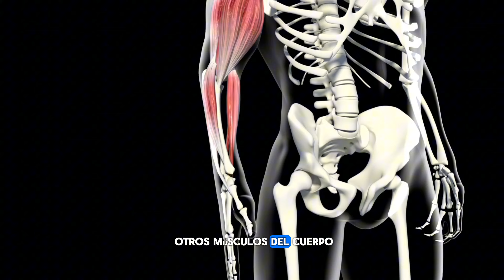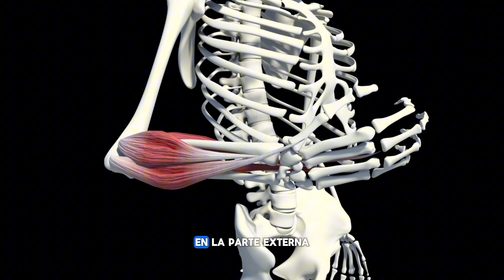Consigue ANTEBRAZOS GRANDES desde CASA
Los ejercicios de antebrazo en casa con banda elástica son una forma efectiva de fortalecer y tonificar los músculos de esta área clave. Con la banda elástica, puedes realizar una variedad de ejercicios que desafían los músculos de diferentes ángulos y rangos de movimiento, lo que contribuye a un desarrollo equilibrado y funcional.

Uno de los ejercicios más comunes es la flexión y extensión de muñeca con la banda elástica. Para hacer esto, simplemente coloca la banda alrededor de tus manos y con los brazos extendidos, flexiona las muñecas hacia arriba y luego extiéndelas hacia abajo, manteniendo la resistencia de la banda en todo momento. Este ejercicio ayuda a fortalecer los músculos flexores y extensores del antebrazo, mejorando la estabilidad y el rendimiento en una variedad de actividades diarias y deportivas.

Otro ejercicio útil es la pronación y supinación de muñeca con banda elástica. Para realizarlo, sostén la banda con una mano y deja el brazo extendido frente a ti. Luego, gira la muñeca hacia adentro (pronación) y hacia afuera (supinación), manteniendo la tensión en la banda. Este movimiento trabaja los músculos que controlan los giros de la muñeca, lo que puede ser beneficioso para actividades como levantar objetos y realizar movimientos precisos.

Los beneficios de estos ejercicios son diversos. Además de fortalecer los músculos del antebrazo, también ayudan a mejorar la estabilidad de la muñeca y a prevenir lesiones relacionadas con el sobreuso o movimientos repetitivos. Además, al ser ejercicios que puedes realizar en casa con una banda elástica, son accesibles y convenientes para personas de todos los niveles de condición física.

Para obtener los mejores resultados, es importante realizar estos ejercicios de forma regular, prestando atención a la técnica y progresando gradualmente en la resistencia de la banda a medida que aumenta tu fuerza. Combinar estos ejercicios con un programa de entrenamiento completo que incluya ejercicios para otros grupos musculares también puede ser beneficioso para lograr un equilibrio muscular general y una mejor salud y rendimiento físico.

1.
2.
3.
4.
5.
6.
7.
8.
9.
10.
11.
12.
13.
14.
15.
16.
17.
18.
19.
20.
21.
22.
23.
24.
25.
26.
27.
28.
29.
30.